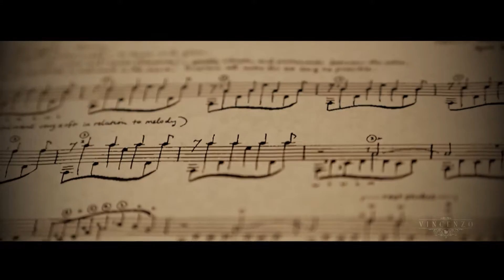Kinkachoo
Follow me @vincenzoguitar